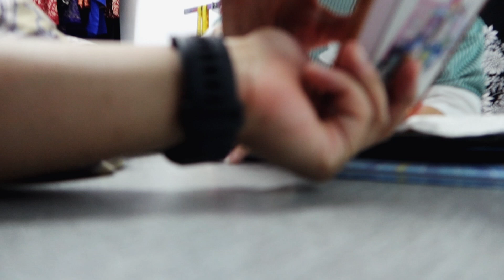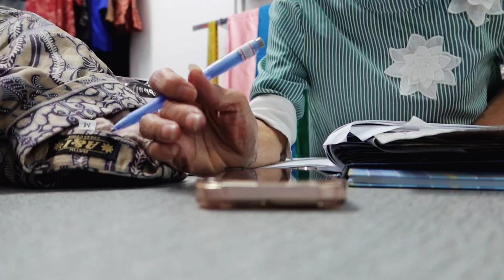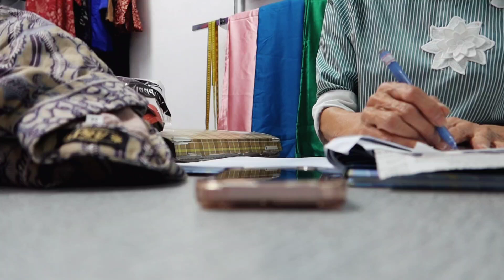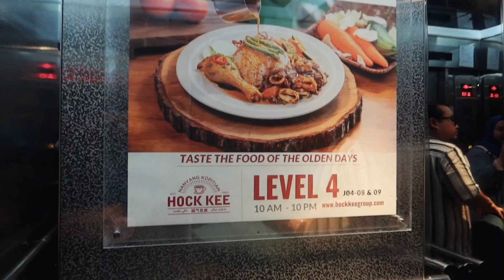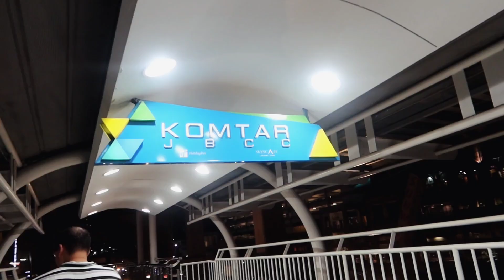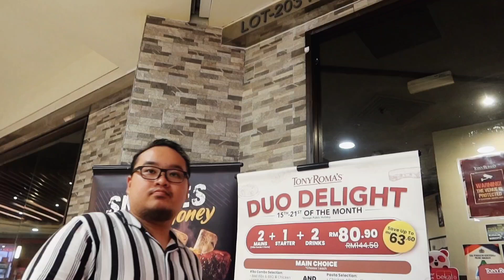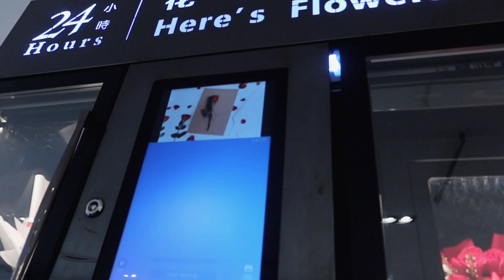Episode 147: Finally tried LOAF ADAM!